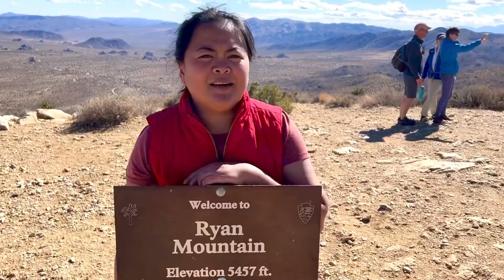What to do @ Joshua Tree National Park @Gheford | Hiking with friends